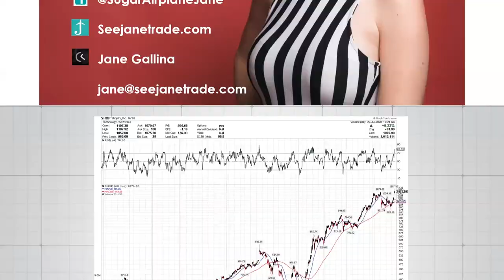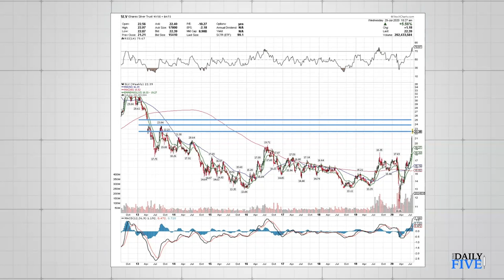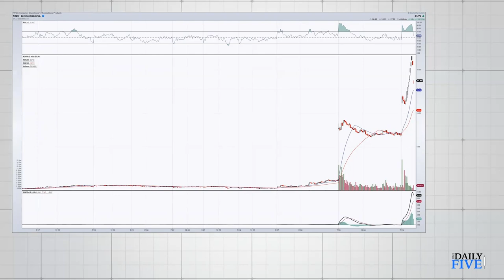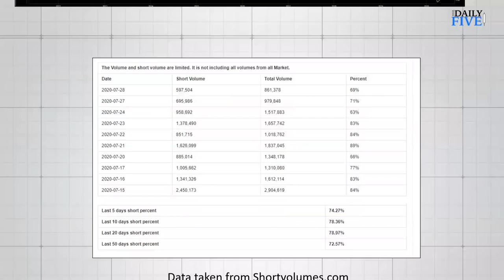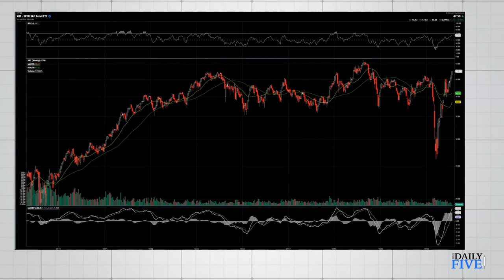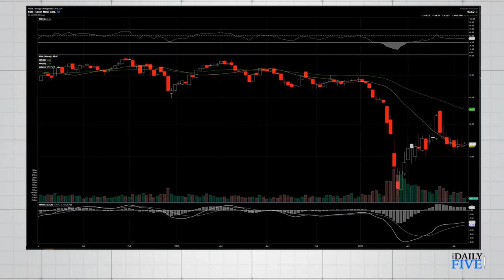Those Stubborn Shorts | Jane Gallina | Your Daily Five (07.29.20)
The theme of the day is "Short Squeezes."  Jane brings up 5 charts in 10 minutes. These are displaying showing short squeezes. In addition, she has also has prepared charts with upcoming earnings reports.

Shopify 0:52
Silver 2:48
Kodak 5:33
Retail ETF SPDR (XRT) 7:05
Exxon Mobile 9:13